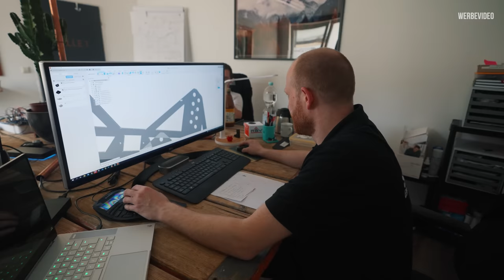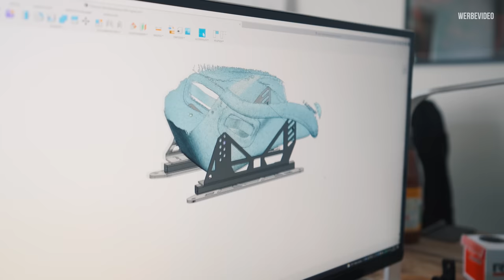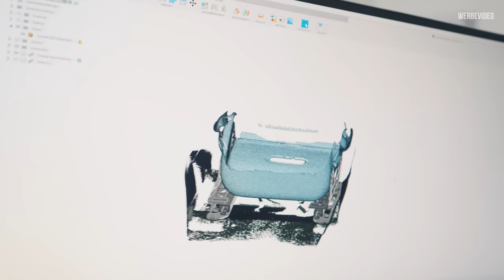TÜV Problematik Sitze | ZRC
Schalensitze wie der Recaro Pole Position werden mittels der richtigen Sitzbefestigungen und Sitzkonsolen mittlerweile nicht selbstverständlich vom TÜV eingetragen. Wir geben unser Bestes, euch dabei zu helfen.
Für dein Auto:
Druckmessung analog
Druckmessung digital
Additiv Öl
Additiv Kraftstoff
Meine Kamera
Actioncam (Onboards)

Transparenz und Miteinander im Motorsport!
Dieser Satz beschreibt den Kanal kurz in knapp. Der Inhalt der gezeigten Videos soll all denen helfen, die etwas an ihrem Auto verändern wollen, zugunsten der Performance.
Fehlkäufe, Probleme, Fortschritte, positive und negative Erfahrungen,... alles kommt offen zur Sprache, sodass jeder davon profitieren kann.